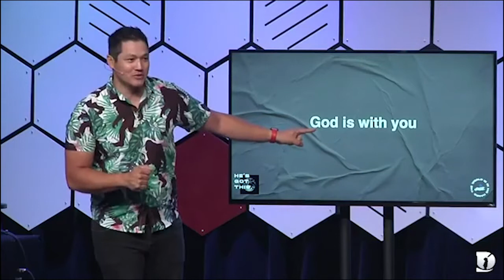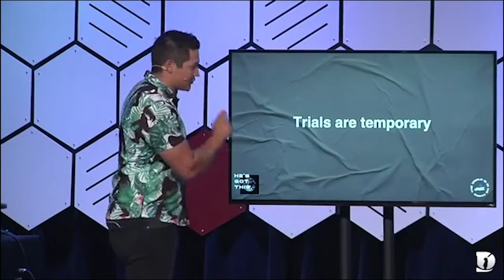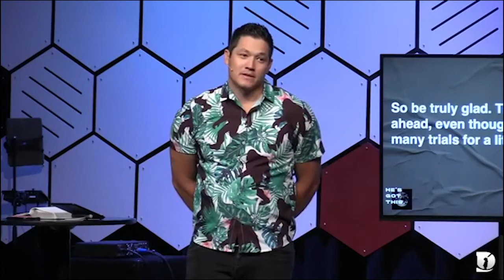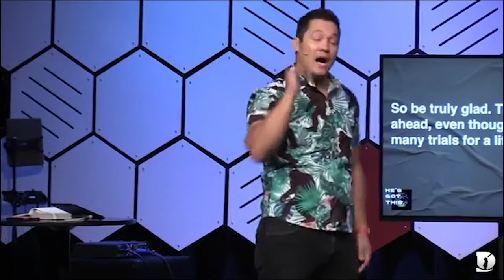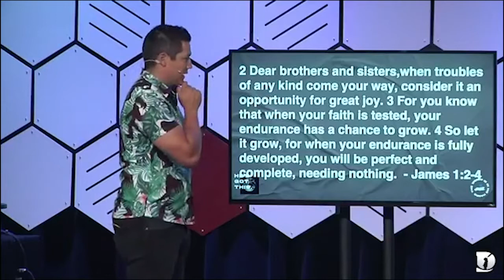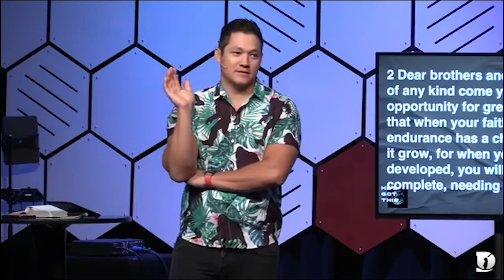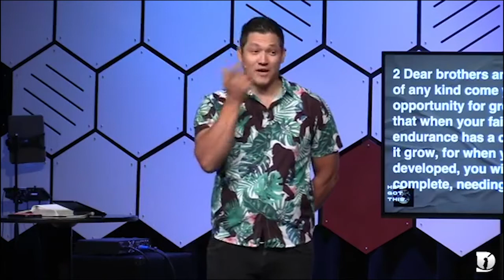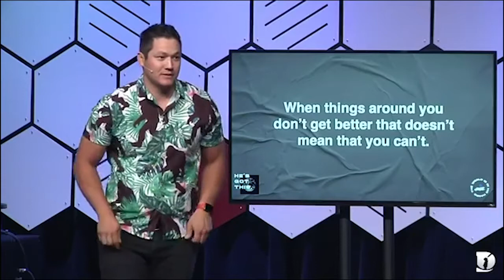He's Got This: The Truth About Trials (How to handle difficulty)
Civil unrest, global pandemics, family dynamics, personal struggles. If there is any certainty in life, it's that there will be trials. So, how do we get through difficulties when they arise?

Join Dream City Omaha as Pastor John Weasel shows us the truth about trials is that God is always with you, these trials are temporary, struggles provide opportunity, and that even if things around you can't improve, you can still get better.